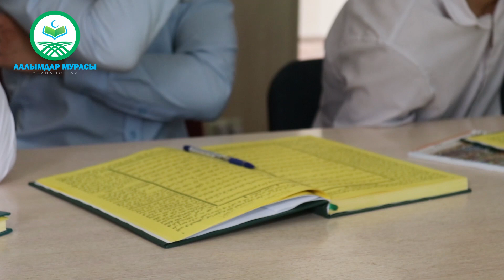АЖАТКАНА АДЕПТЕРИ. (пайдалуу сабак). Устаз Таажуддин Эшанкулов.